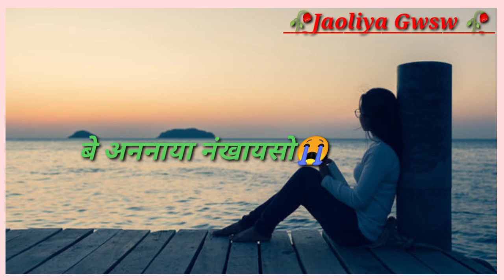Nagarlangbai nwng 😪 breakup 💔 Shairy 🌹 bodo heart break shairy video 2022.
Jaoliya Gwsw

New Bodo breakup shairy video 2022.

💔💕Bodo break up shairy 💔💔
😒😓bodo emotional shairy 😒😓

💔💕 heart touching shairy 💕💔
💔💕 very sad shairy 💕💔💕💕

💔💕bodo whatsapp status 💕💔💕
💕💔 true line whatsapp status 💔💕

            Thanks 🙏🙏🙏